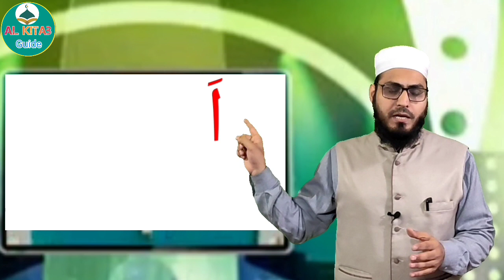Par 4 Noorani Qaaida Arabic letters withi fatha Zabar زبر Learn Quran for kids & beginners.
Par 4| Noorani Qaaida|Arabic letters withi fatha فتحه|Zabar زبر|Learn Quran for kids & beginners.

خيركم من تعلم القرآن وعلمه(الحديث)
بهترين انسان وہ ہے جو قرآن سیکھے اور سکھائے۔
آؤ قرآن پڑھنا سیکھیں آسان طریقہ سے ۔ تجوید کے ساتھ ۔
Let us learn to read quran by easy way.  With
 tajweedi
learn quran for kids & beginners.
क़ुरआन पढ़ना सीखें आसान तरीके से
अरबी पढ़ना सीखें हिन्दी उर्दू में
Arabic Alphabets
learn quran with tajweed learn recitation of the holy Quran recite the holy Qurann learn online quran & Arabic Basic course to read Quran
Quran learning basic quran learning for kids
how to read Quran how to learn quran for beginners.
Ham ne  Quran shareef ko tajweed k Sath padhane ka silsila shuroo  Kiya hai
Is video men huroof e tahajji makhraj k Sath  sikhaye Gaye hain  bar bar is video ko dekhen, mashq  Karen aur doosroon tak   bhi  ponhchayen
teacher: Ilyas Basheer Nadwi.( Research scholar) J&K, India.
moulana Ilyas nadwi.